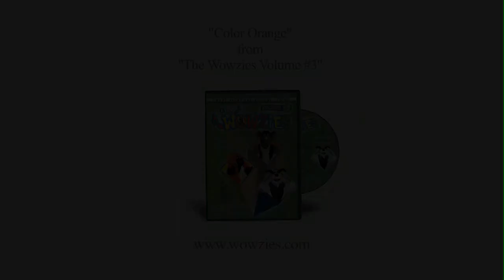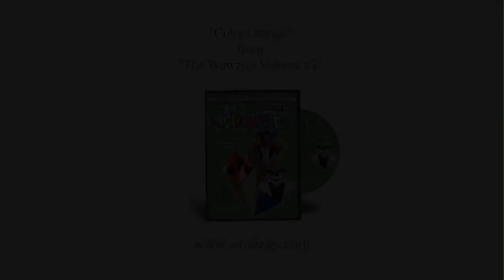Color Orange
From the Wowzies TV Show.  The color of the day is orange.